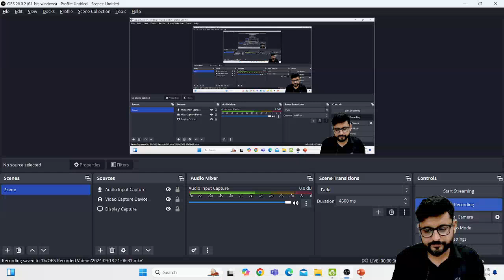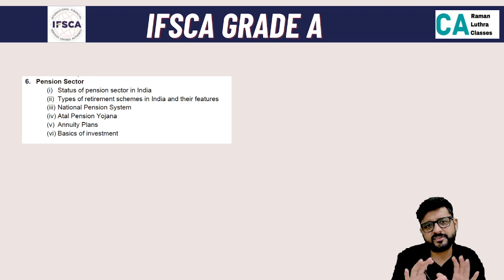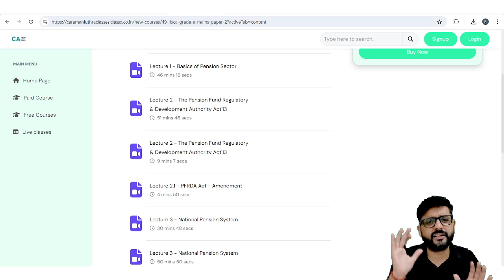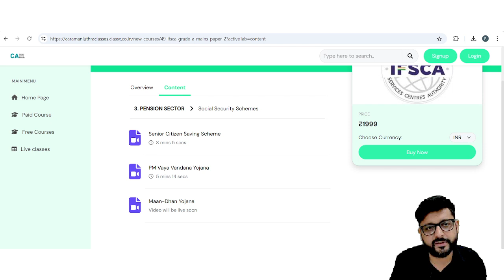IFSCA Grade A 2024 | All About PENSION SECTOR | COMPLETE in 5 Hours Lecture